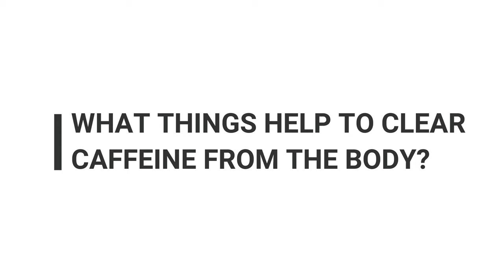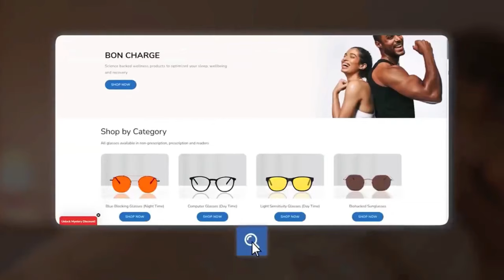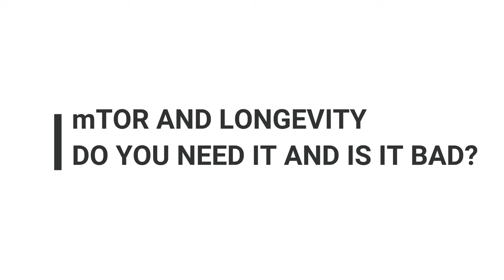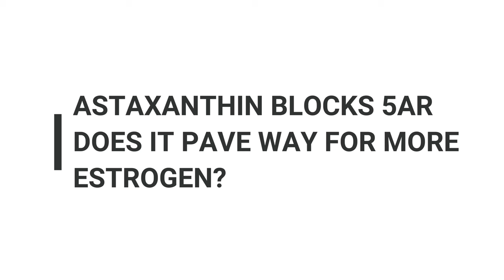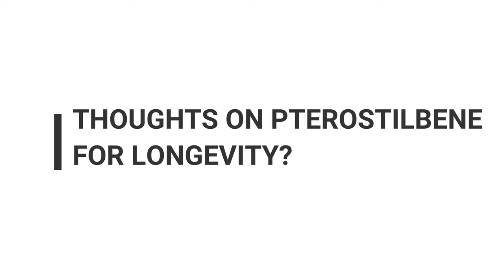Supplements That HARM Your Kidneys and Liver? - Q&A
Timestamps:
00:01 Are Too Many Supplements Bad for Organs
03:46 How to Clear Caffeine From the Body
07:00 When Do I Think Longevity Escape Velocity Will Begin
11:05 Bon Charge Sponsorship
11:49 How to Improve Sleep
14:45 What Biomarker I Want to Improve
19:04 mTOR and Longevity
24:05 How to Increase HRV Besides Exercise
26:25 Do I Have Cheat Meals
27:46 Astaxanthin and Testosterone
29:02 Taking 35 Grams of Glycine Per Day
31:09 Thoughts on Pterostilbene for Longevity
32:25 Essential Supplements for Vegans
34:20 Cancer Prevention
35:42 How to Improve Skin Elasticity
36:43 Does Calorie Restriction Decrease Performance